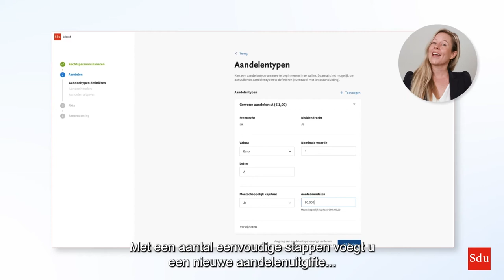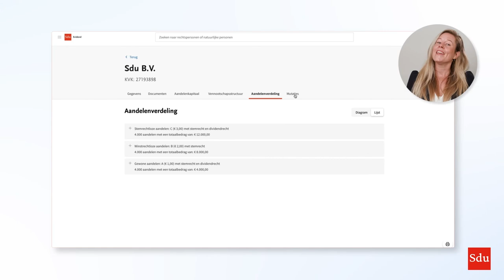Wat is Evidend?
Met Evidend creëer je binnen enkele minuten een volledig en kloppend aandeelhoudersregister, dat nooit meer kwijtraakt. En het bijwerken van het aandeelhoudersregister is nog nooit zo makkelijk geweest. Met een aantal eenvoudige stappen voegt u een nieuwe aandelenuitgifte of aandelenoverdracht toe en wordt het register automatisch bijgewerkt. Zo blijft het register altijd up-to-date. Bekijk alle functionaliteiten in de video.